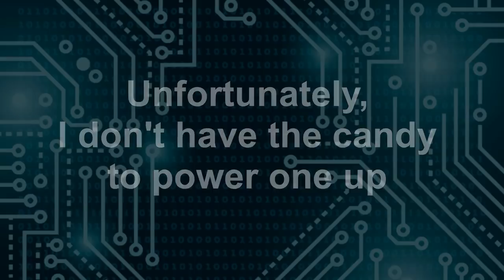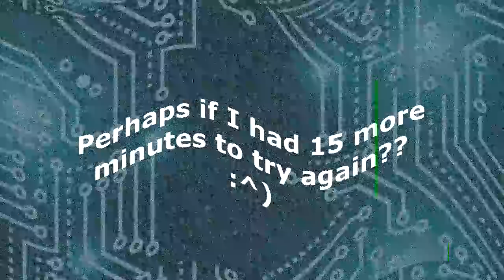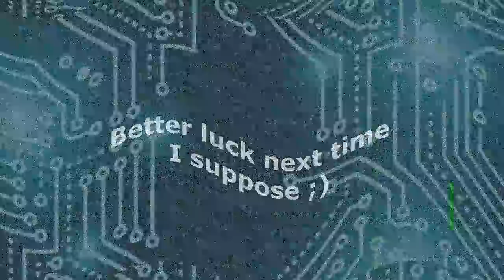Soloing Porygon with 1 Rhydon, no healing | Attempt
Pokebattler suggests Porygon can be solo'd with just 1 Donphan, no healing nonsense, pure bulk! That said, I don't have any candy to power mine up. Running the sims, it appears Rhydon can also work, so I decided to give it a run!

I came pretty close, and looking over the sims, I likely would have done it if a) I dodged all but 1 Zap Cannon and b) my undodged Zap Cannon happened AFTER I used Stone Edge. Gotta up my skill and dice rolling talent here amirite? :^)

I'll definitely give it another swing if Porygon shows up again!!
If you're interested in doing this type of challenge with either Donphan or Rhydon, do note that it only works against Charge Beam + Zap Cannon Porygon at very high levels (35+).
There are sims that suggest Raikou can also pull this off, but even with perfect gameplay it is highly unlikely. Similar with Dragonite vs Solar Beam.

Artists: GlitchxCity